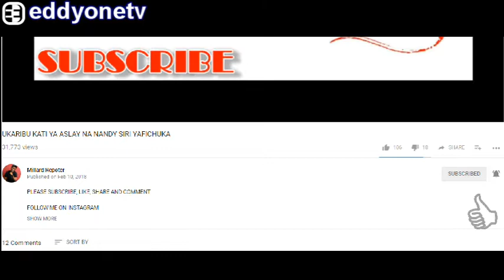DIAMOND PLATNUMZ X RAYVANNY_ NDANI YA MWANZA (NEW VIDEO SHOOTING)